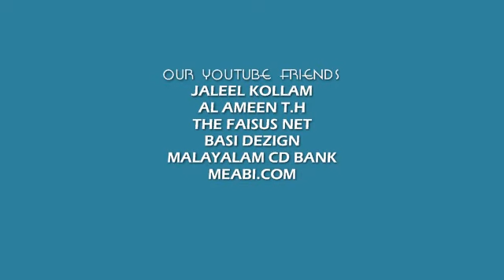THOUHEEDIL URACHA ANDHYAM- NOUSHAD BAQAVI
THAUHEEDILURACHA ANDHYAM- NOUSHAD BAQAVI
Islamic Speech Tv Is Youtube Cahnnels Introduced Islamic Devotinal Talk In Malayalm Language . . In This Channel There Are Many Facilities For Clearing Doubts About Islam. In This Channels There Is A Special Talk In Isalmic History . We Hope That This Channels Will Be Extremely Helpful For All Who Know Malayalam Language Including Women And Children.